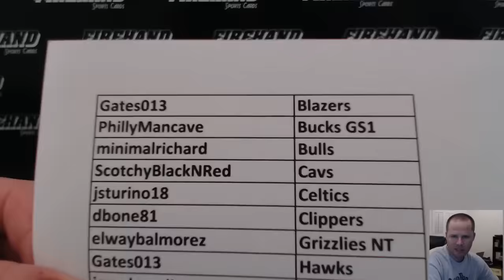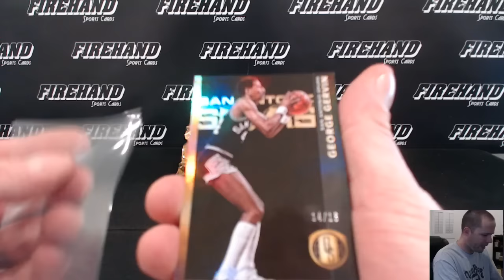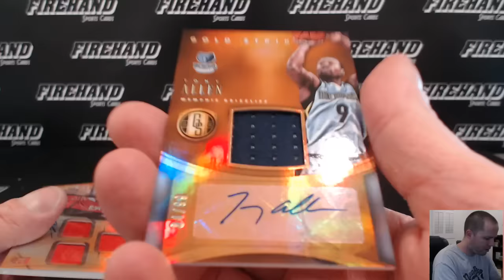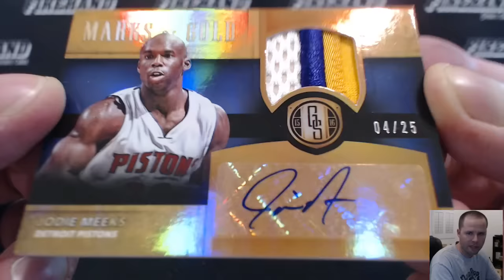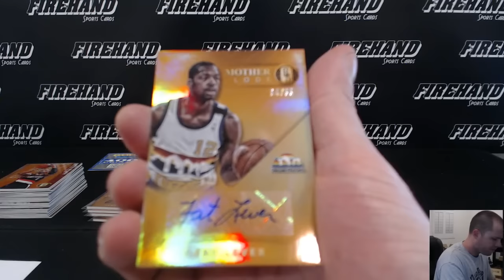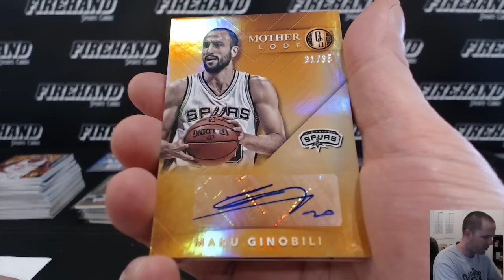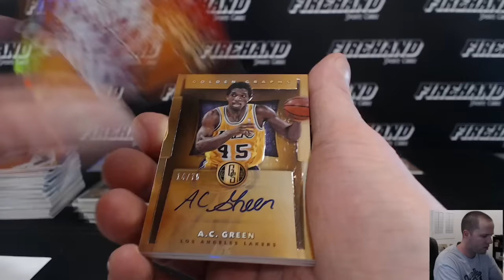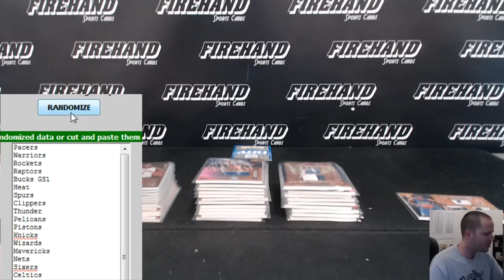2015-16 Panini Gold Standard Basketball 12 Box Case Break Pick Your Teams #1 ~ 2/17/16